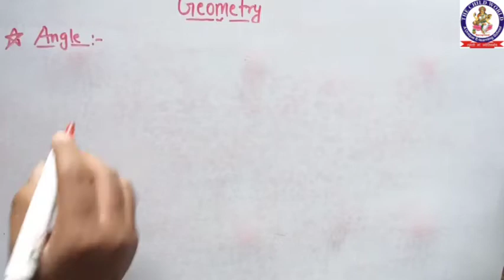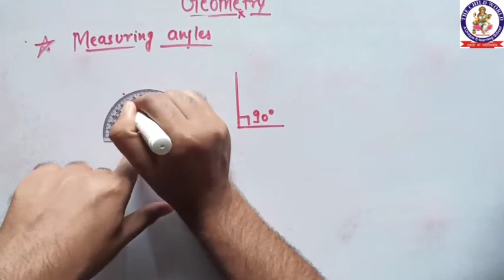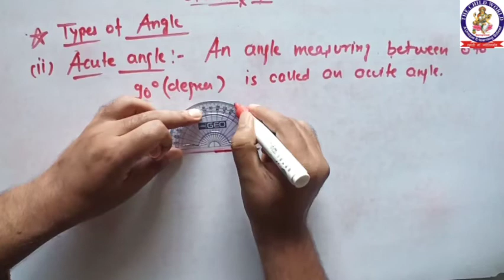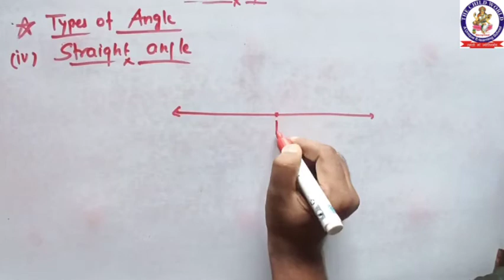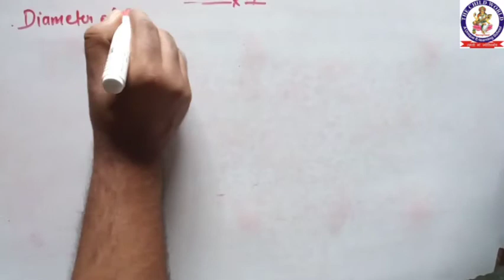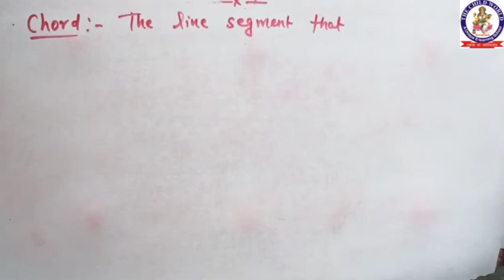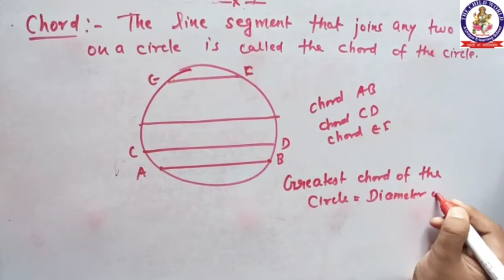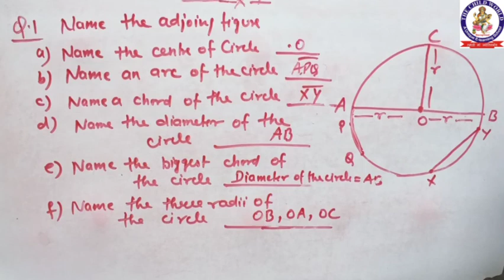🔵MATHS▶Class - 4th and 5th (Geometry) Part-2